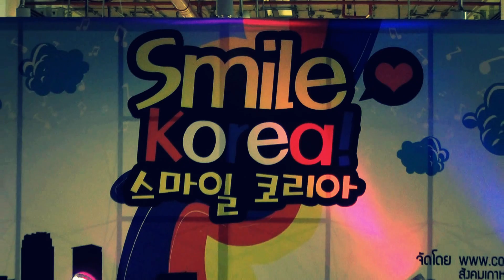"Lollipop CZ" cover BIGBANG (mini concert) @ งาน Smile Korea